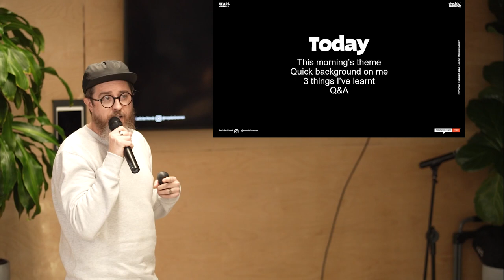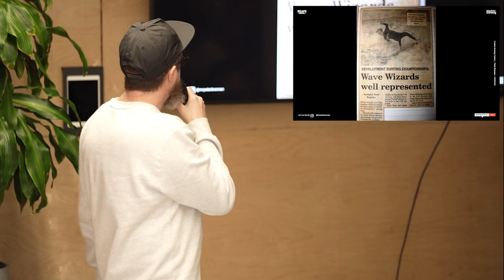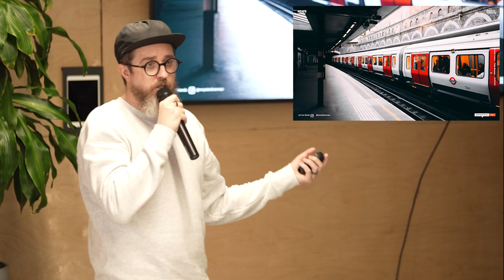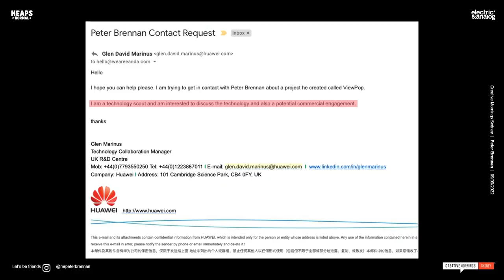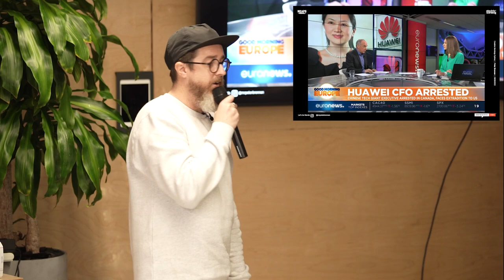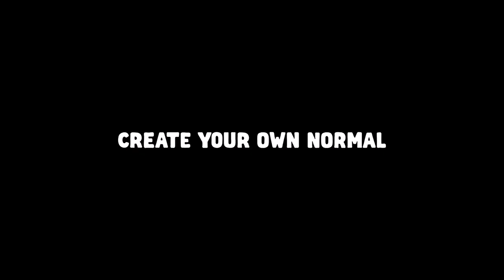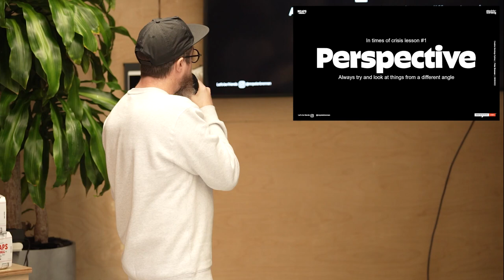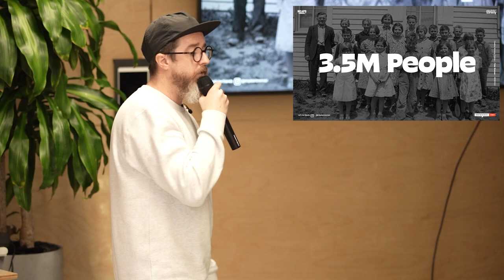Peter Brennan: Peter Brennan Co-Founder and Head of Brand Heaps Normal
Peter speaks on Critical

Peter Brennan at CreativeMornings Sydney, Sep 9, 2022. Free events like this one are hosted every month in dozens of cities. Discover hundreds of talks from the world's creative community